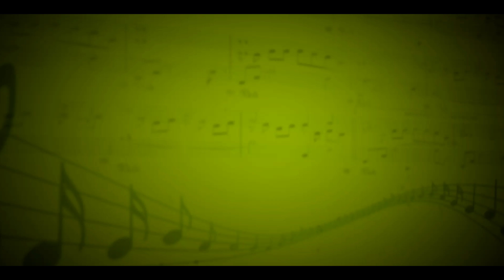Город детства (Gilkyso,Dehr) - Маргарита Макарова, Ольга Артемова - Симонова Валентина